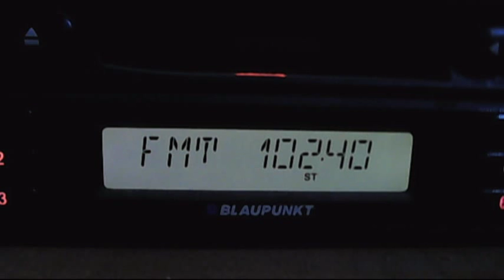fm dx trt4 caycuma 01:16